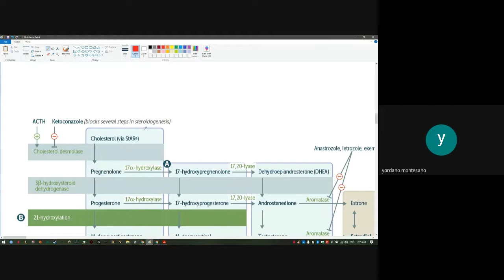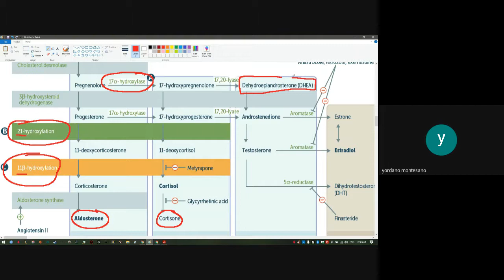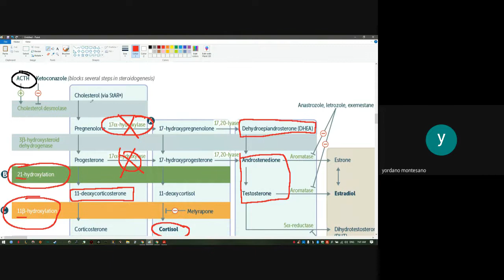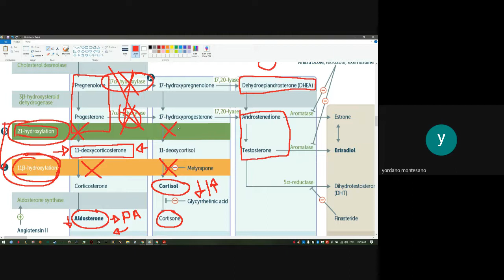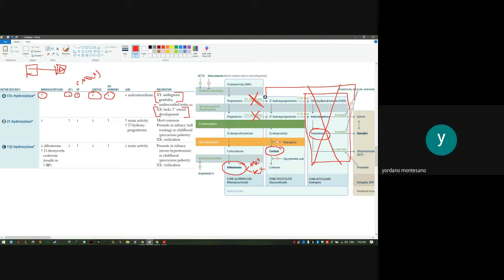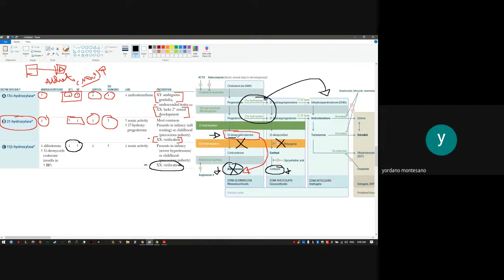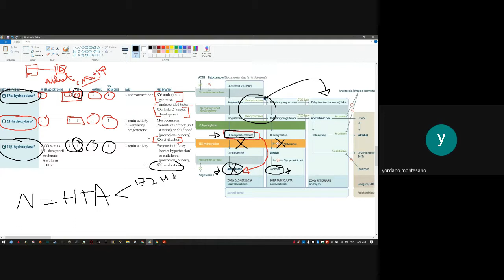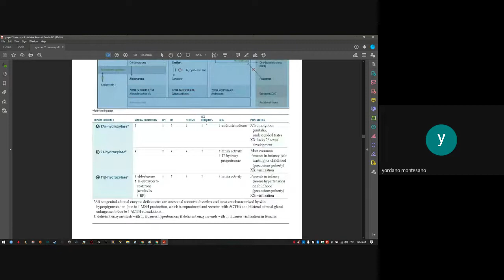Calcitonin and Congenital adrenal hyperplasia